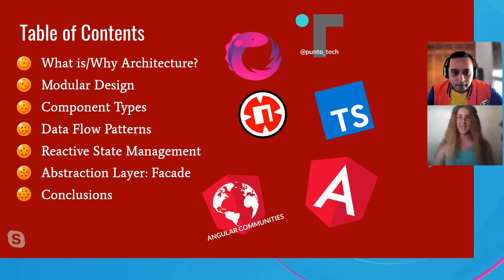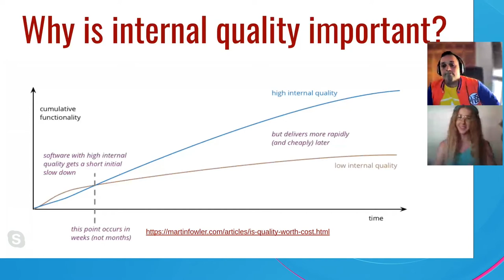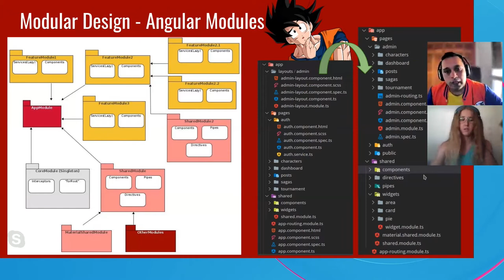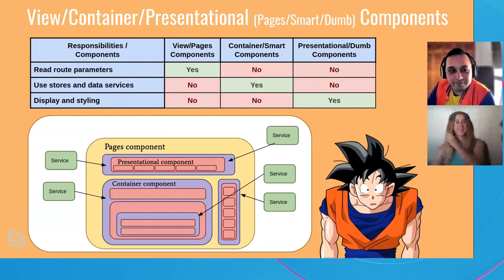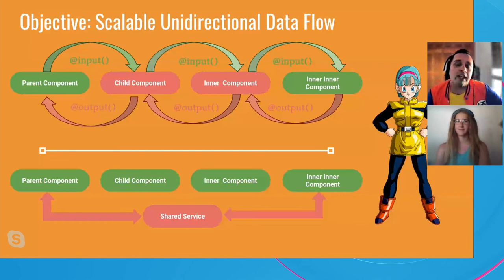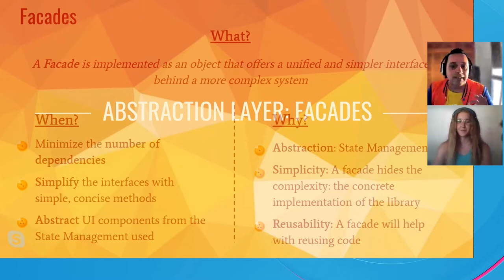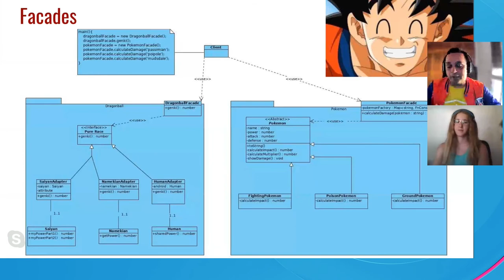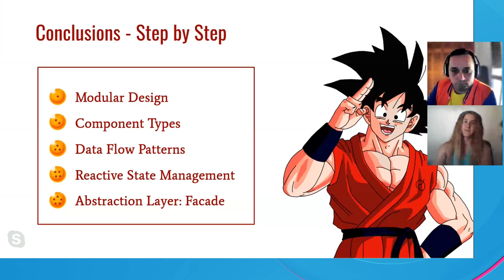Scalable Architecture for Angular Apps | Estefania Garcia Y carlos Caballero | NgConfCo [Español]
ABOUT THE SPEAKERS:

- Estefanía García Gallardo Is a full stack software developer from Málaga, organizer of Angular Málaga, contributor to the open source community, author of the Npkill project and advocate of clean code. As member of the WTM community in Malaga, her goal is to empower women in tech.

- Carlos Caballero is I'm PhD. in Computer Science from Málaga, Spain. Teaching developers and degree/master computer science how to be experts in web technologies and computer science fundamentals is what I do. I'm teaching in a vocational center and the University Oberta of Cataluya. Also, I teach to the companies which ask me specific courses in Angular, TypeScript, NodeJS or any topic about development.

ABOUT THE TALK:
Creating large-scale applications that scale is one of the current challenges of software development.

The increase in development complexity when dealing with frontend applications has been exponential since the increase in business rules, together with the amount of data that has to be loaded and managed in the frontend. This complexity is what causes the applications to fail when scaling. In fact, the reality is that nowadays development teams are distributed around the world, which causes the development of these applications to reach levels of complexity that can be considered unmanageable.

Angular is the client-side framework that provides the appropriate architecture so that we can apply different architecture and data flow patterns that will allow us to create scalable client-side applications. To achieve these objectives, the following techniques will be applied:

- Modular design.
- Design patterns that allow abstraction between layers (Facade).
- Data flow pattern (Unidirectional using observables).
- State management.
- Smart / dumb component design pattern (pages / components).